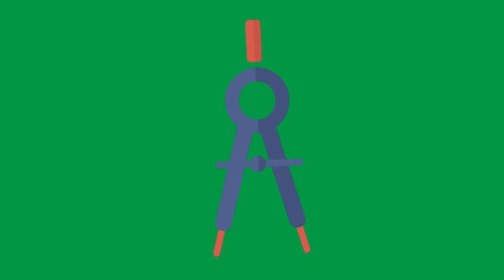Animated Compass Green Screen